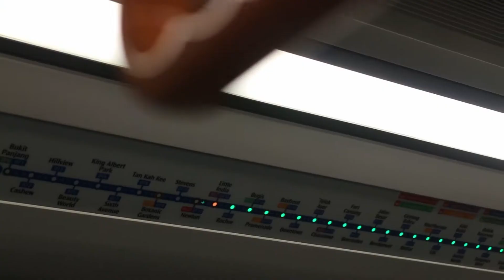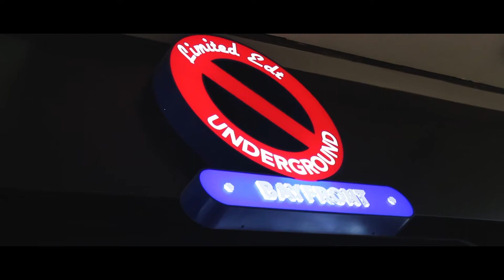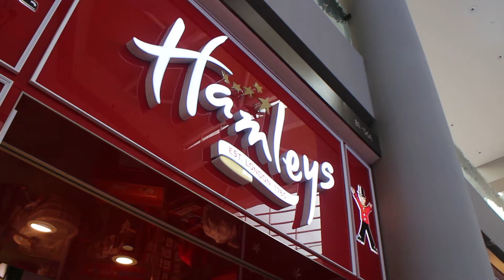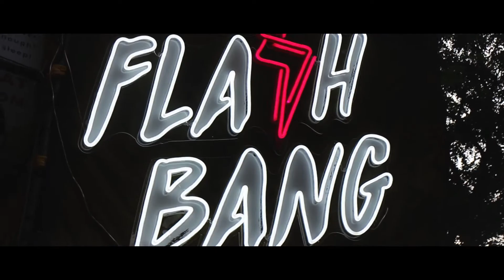MARINA BAY CARNIVAL 2017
What a long time didn’t meet this dudes HAHAHA so today vlog is about me and my friend gg to the Marina Bay Carnival 2017 and spend the time’s. Peace!

Follow the squads!!